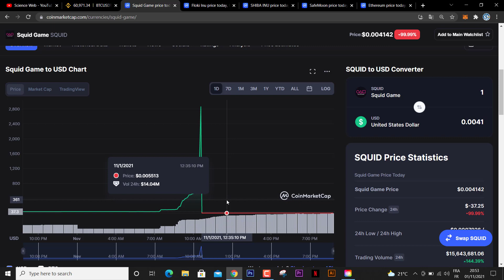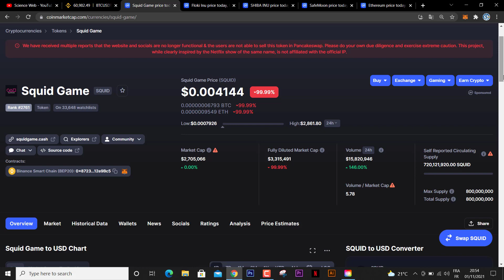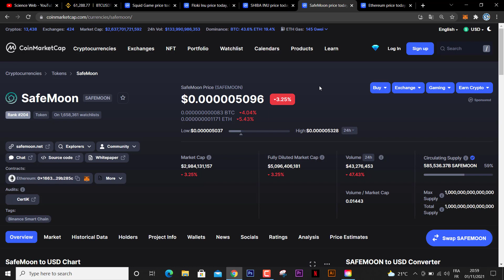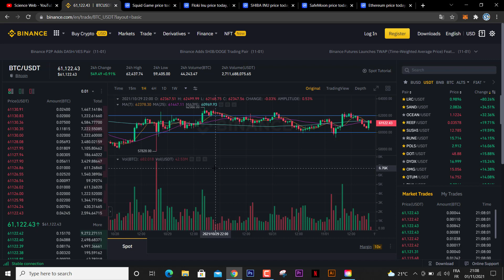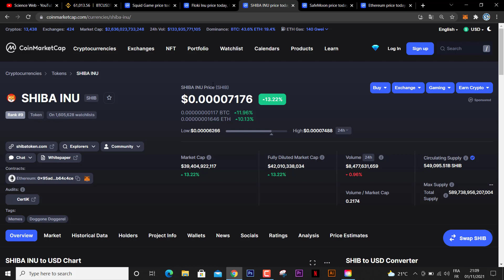صعود الاكبر للعملات هذا شهر ! اكثر العملات الرقمية طلبا من المستثمرين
رابط مباشر لتسجيل في منصة بيناناس :
رابط تسجيل في افضل بنك  الكتروني مجانا

رابط صفحتنا على مواقع تواصل الاجتماعي لأي سؤال
افضل العملات الرقمية للاستثمار , افضل العملات الرقمية للاستثمار 2021 , افضل العملات الرقمية للتخزين , افضل العملات الرقمية للتخزين 2021 , افضل عملة رقمية للاسثمار , افضل عملة رقمية للتخزين , الاستثمار في العملات الرقميةشرح تداول على إتورو / ماهي العملات الرقمية / كيف اربح من العملات الرقمية /  العملات الرقمية للمبتدئينالعملات المشفرة / البيتكوين / البلوكشين/ الاثريوم  / العملات الرقمية